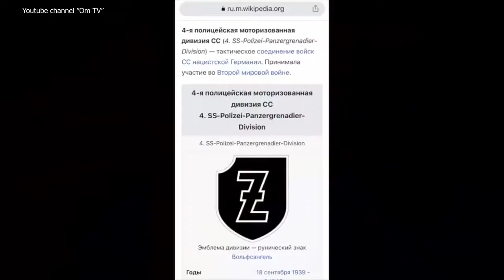Украина усеяна остатками путинской армии. 12.03.2020. Удобрения к посевной.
© «ПОЛИТ ФАКТЫ»